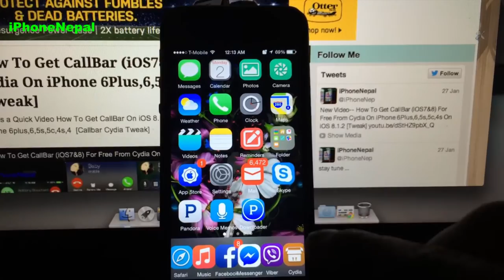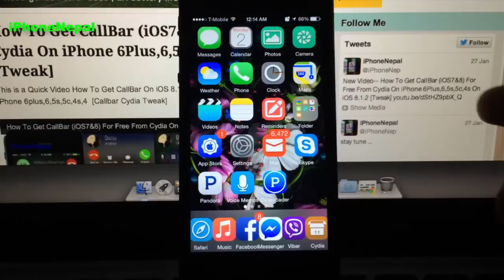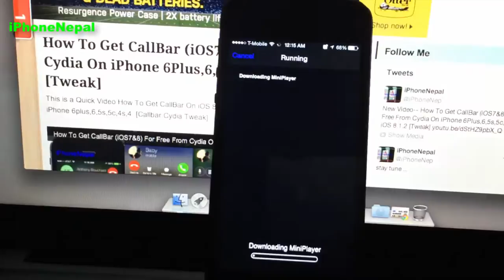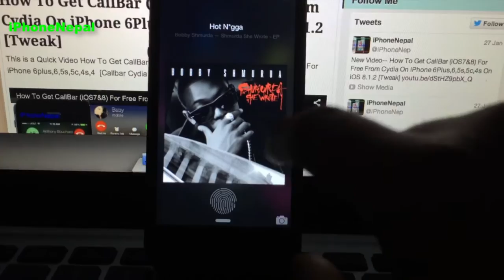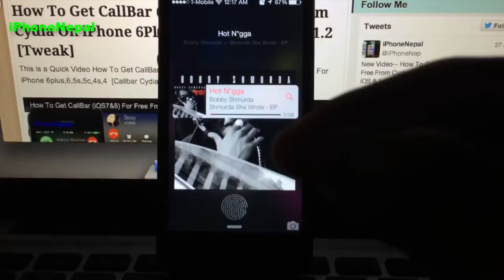MiniPlayer Cydia Tweak For Free On iOS 8,7,6,5 For iPhone,iPod Touch&iPad (100% Free)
This is a video How To Get MiniPlayer Cydia Tweak For Free iPhone/iPod Touch & iPad (100% Free)

Rate if You Like This Video
And comments if you have any Question.

 How To Get MiniPlayer Cydia Tweak For Free On iOS 8.1.2,8 & 7 For iPhone 6plus,6,5s,5,4,iPod Touch & iPad (100% Free)